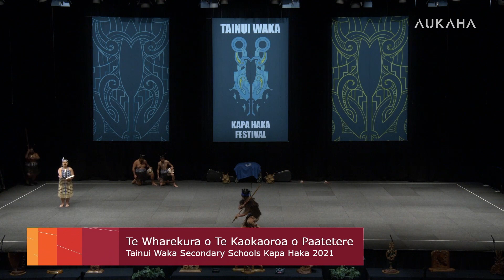Te Kaokaoroa o Paatetere - Whakaeke (Tainui Waka Kapahaka Festival 2021)